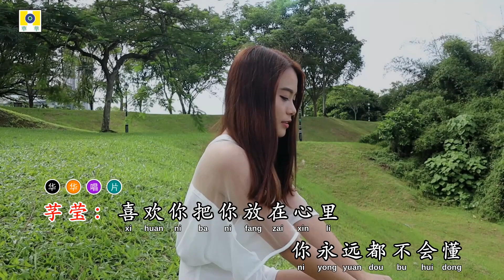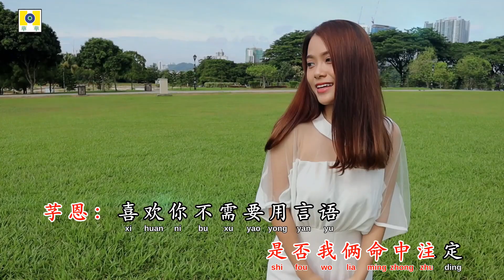04.喜歡你 女生卡拉版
马资強的原创歌曲-卡拉伴唱版系列
04.喜歡你 女生卡拉伴唱版

著名马来西亚词曲原创马资強老师
这期开始增设马资強的原创歌曲-卡拉伴唱版系列
让喜欢他歌曲的歌友们,方便搜索的卡拉伴奏版
我们陸续会把马资強卡拉伴唱版放上Youtube华华唱片的平台"
卡拉伴唱版系列"
喜欢唱K歌的您,别錯失推荐歌友进来点击高唱.

华华唱片娱乐制作公司-制作总监:郑桠铧
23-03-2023